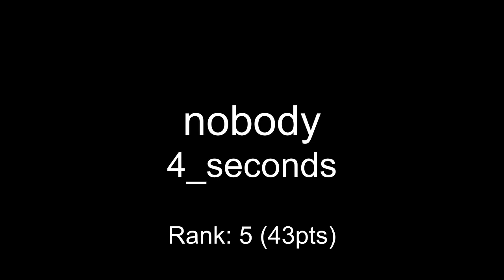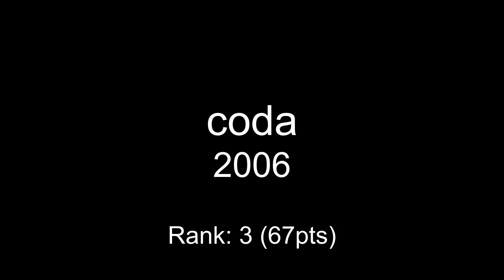One Hour Compo - April 11, 2010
mod_shrine One Hour Compo - April 11, 2010

00:00 seesaw - itdoesntevenfit
00:16 stupid - bajs
00:26 tristando - rubber duck dj
01:21 nobody - 4_seconds
02:12 chunter - circleofjerk
03:58 toastyx - Isle of Ducks
04:22 coda - 2006
05:14 mad - Elton John makes a hit
07:34 qualo - timestep
08:40 fredrull - i'm the president of 7zip
10:17 reduz - For the benefit of Mr Cat